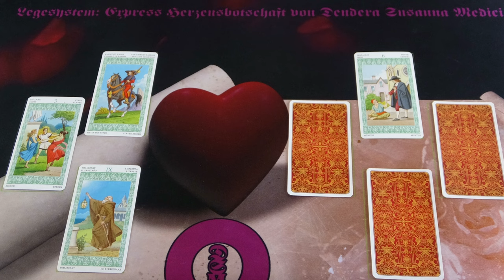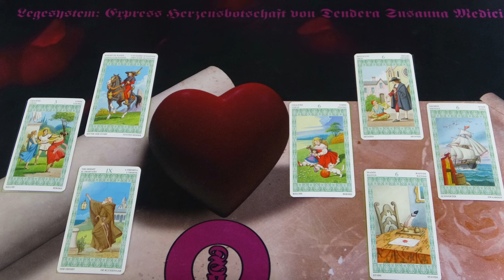Mit szeretne most közölni veled? Az ő szív üzenete❤